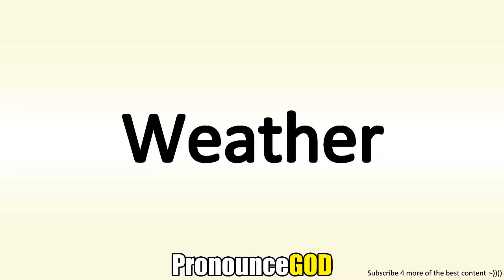How To Pronounce Weather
How To Pronounce Weather is a video from PronounceGod. In this video you will learn how to say Weather.